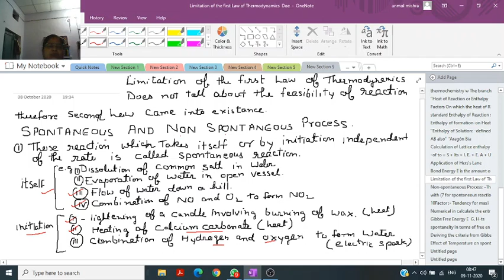CLASS ELEVENTH PART 1 CHEMICAL THERMODYNAMICS